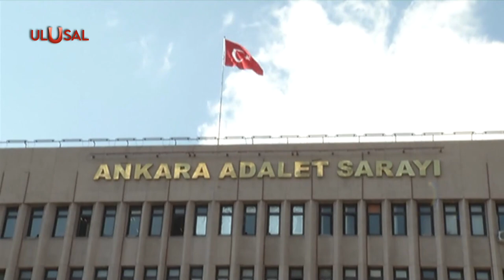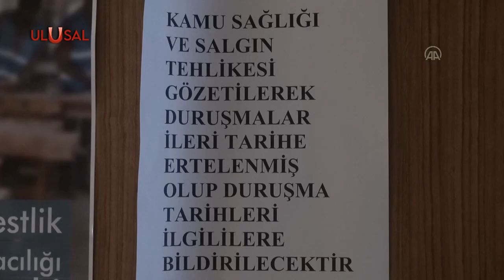Hablemitoğlu davasında yeni gelişme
Cumhuriyet aydını Necip Hablemitoğlu suikastına ilişkin davada tutuklu sanıkların 6'sı da tahliye edildi. Mahkeme heyeti tahliye gerekçesinin mevcut delil durumunun sanıklar lehine değişmesi ihtimali olmamasını gösterdi. Böylece dosyada tutuklu sanık kalmadı.